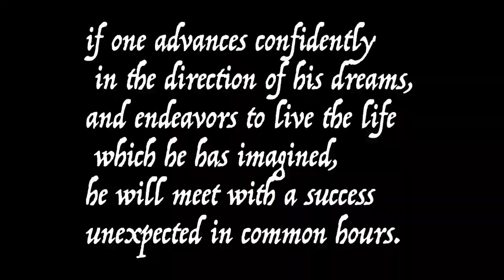Expanding the Art Gallery, in Gardiner, Maine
Go confidently in the direction of your dreams. - Thoreau😀Super excited to show you the expansion of the art gallery in Gardiner, Maine.
Gardiner, Maine Gardiner Main Street

MY GEAR
CANON 80D -
CANON LENS 24 - 105 MM -